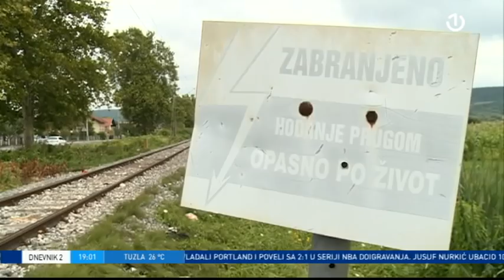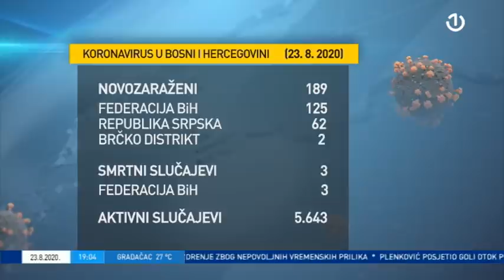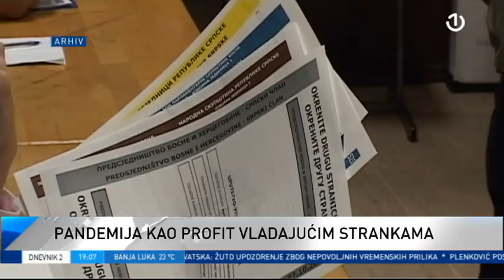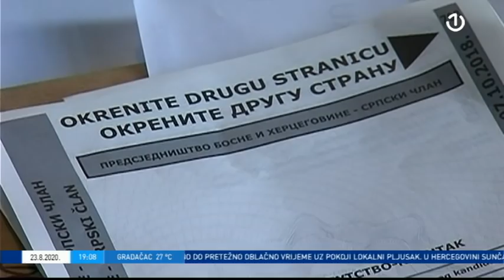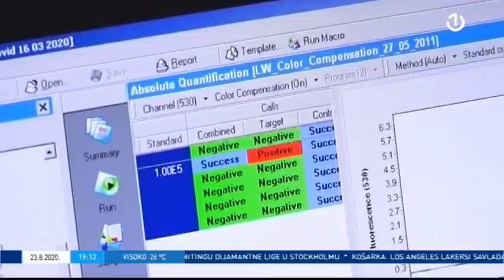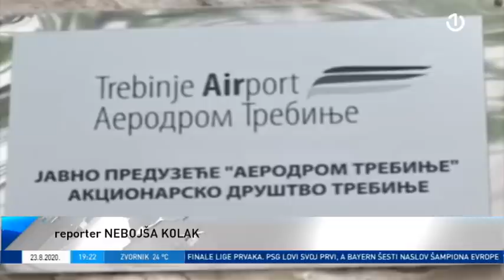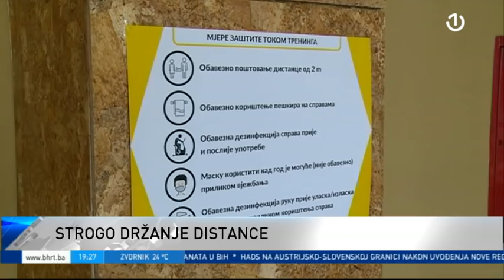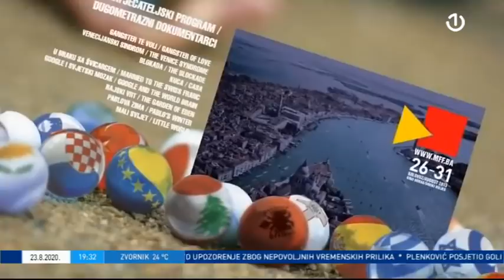Dnevnik 2 - 23.08.2020.